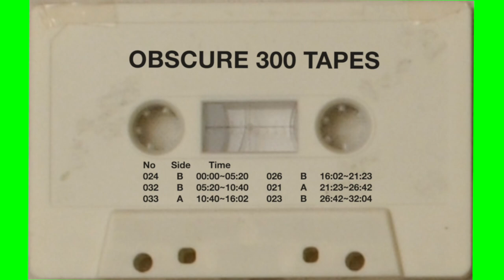OBSCURE 300 TAPES - 03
参加アーティスト :
浅野忠信(SODA)
さや(テニスコーツ)
植野隆司(テニスコーツ)
藤乃屋舞
白井知樹(Technical Cut)
長谷井宏紀(映画監督)
HAMADARAKA(Painter)
Masayuki Sekine
Kujun

2001年 5月下旬 録音

ノイズ、即興演奏、セッション、アヴァンギャルド・ミュージック！

OBSCURE 300 TAPES 詳細 : DGCR digital creators【せきね・まさゆき】

No.   Side.    Time.
052     B         00:00~05:20
035     B         05:20~10:40
052     A         10:40~16:02
037     B         16:02~21:23
050     A         21:23~26:42
053     B         26:42~32:04